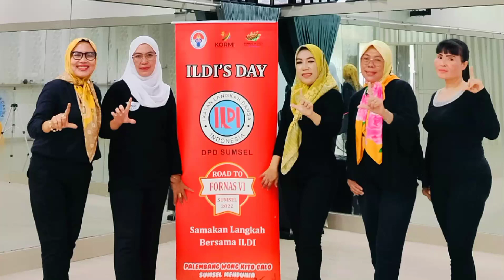BANG JONO//BGC (INA) - May 2023//RADISYA JUMAT CLASS//ILDI SUMSEL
Bang Jono

Count:

32

Wall:

4

Level:

Beginner

Choreo:

BGC (INA) - May 2023

Bang Jono (Koplo) - Zaskia Gotik